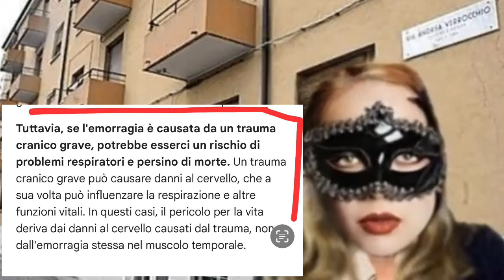Liliana Resinovich: dal terzo cellulare all’incontro finito male